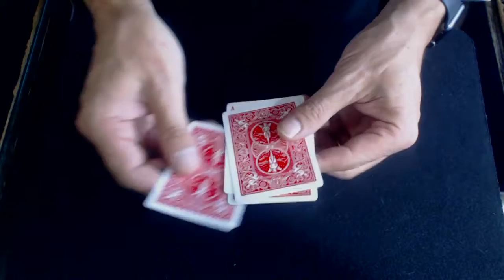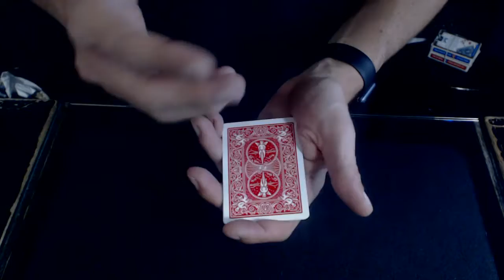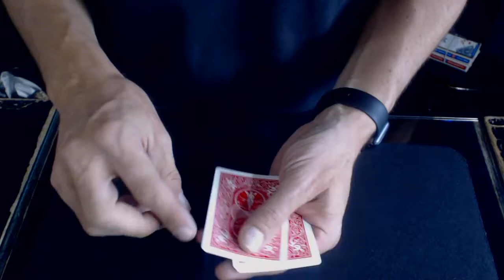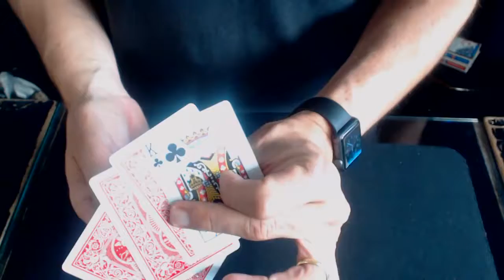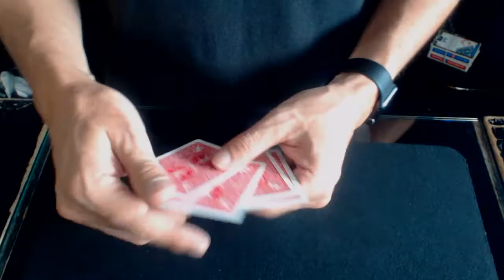224# Crazy Magic Trick Ce Tour De Magie Est Diabolique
Ce Tour De Magie Est Diabolique